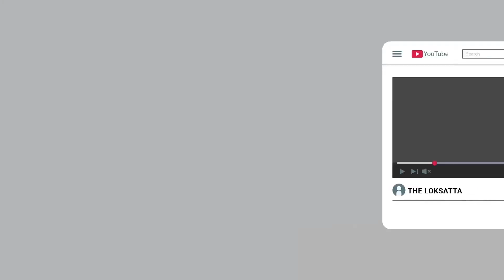"Ram" Joins BJP | Actor Arun Govil, Popular Actor Of 'Ramayana' Serial Joined BJP